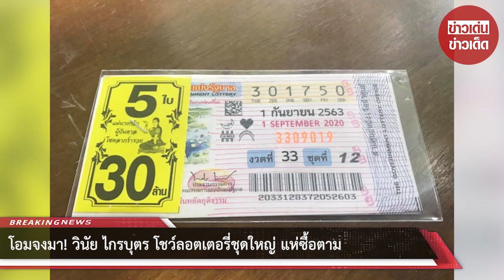โอมจงมา! วินัย ไกรบุตร โชว์ลอตเตอรี่ชุดใหญ่ แห่ซื้อตาม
จากที่ใครทราบกันดีว่านักแสดงนำรุ่นใหญ่อย่าง "เมฆ-วินัย ไกรบุตร" ออกมาประกาศว่าตนนั้นป่วยเป็นโรคตุ่มน้ำพอง เข้ารับการรักษาอย่างต่อเนื่อง จนอาการดีขึ้น และกลับไปพักฟื้นที่บ้าน

จนกระทั่งวานนี้ 26 ส.ค. เจ้าตัวได้โพสต์ภาพอยู่บนเตียงมีผ้าพันคล้ายมัมมี่ ทำเอาหลายคนต่างตื่นตกใจ แต่แท้จริงแล้วเขาแค่มาบำบัด

ล่าสุด เจ้าตัวได้ลองเสี่ยงโชคสักครั้ง เมื่อโพสต์ภาพลอตเตอรี่ชุดใหญ่ 5 ใบ 30 ล้าน โดยระบุข้อความว่า "นะๆๆขอหน่อยเถอะ ลูกช้างจะได้สบายๆเสียที ขอครั้งเดียวเอง จะไปอยู่กระบี่ นอนพักผ่อนในสวนปาล์มเล็กๆกับครอบครัว โอมเพี้ยงจงมาๆๆ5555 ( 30 )" ท่ามกลางแฟนคลับเข้ามาขอตามเลขเด็ดนี้จำนวนมาก

ขอบคุณ FB : วินัย ไกรบุตร
ขอขอบคุณข้อมูลจาก: